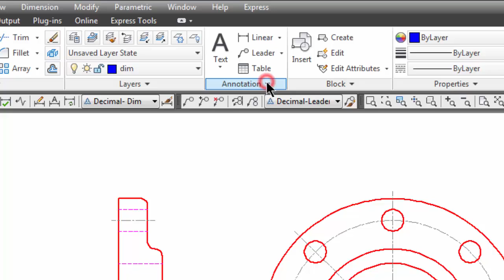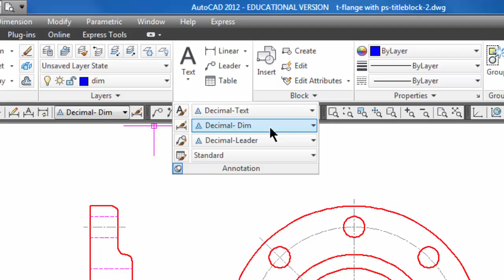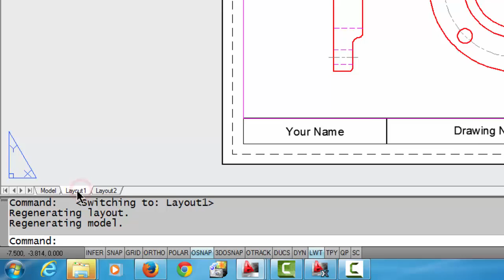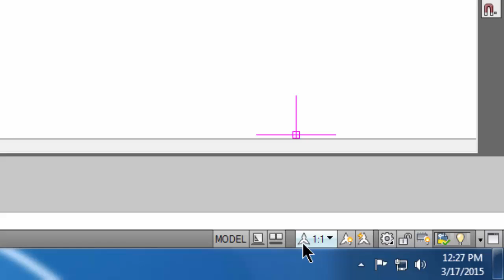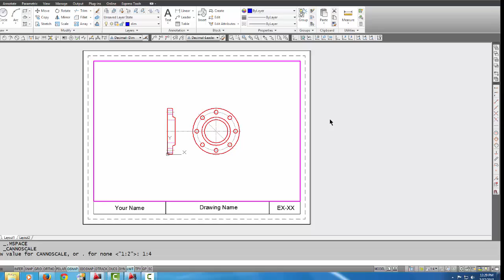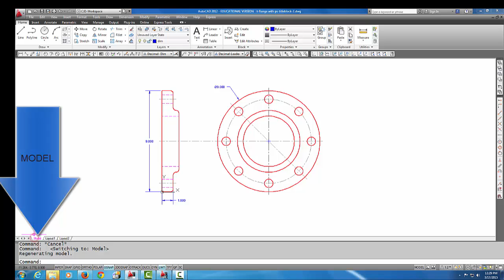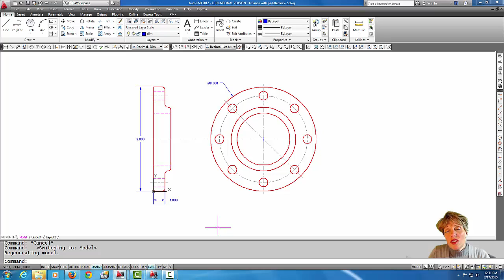Autocad - Annotative Dimensioning #32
Understand how Annotative Dimensions work.